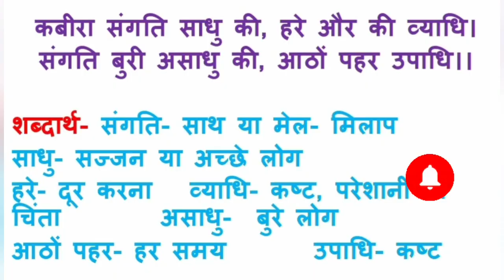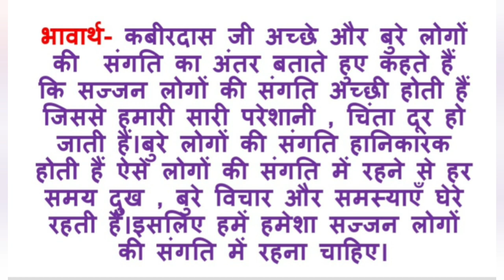कबीरा संगति साधु की, हरे और की व्याधि दोहे का भावार्थ/ kabira sangti sadhu ki/ kabirdas ji ke dohe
कबीरा संगति साधु की, हरे और की व्याधि दोहे का भावार्थ kabira sangti sadhu ki
kabirdas ji ke dohe
class9hindi